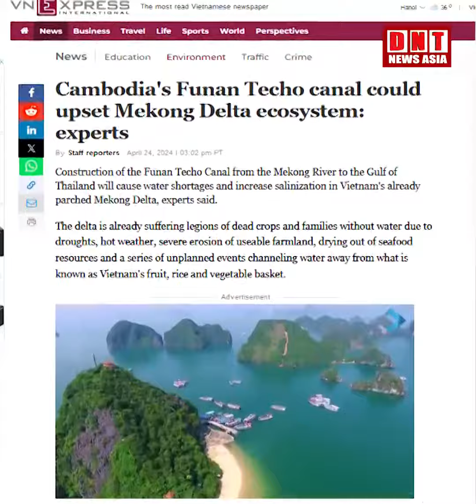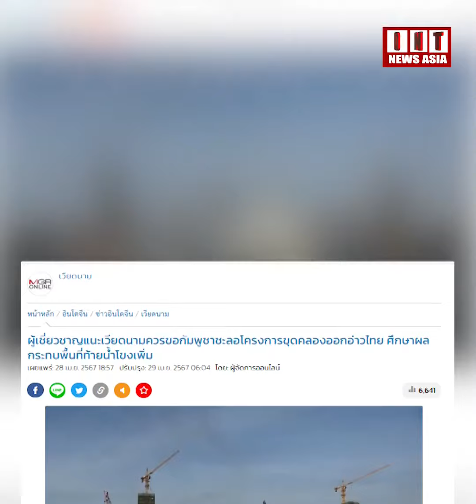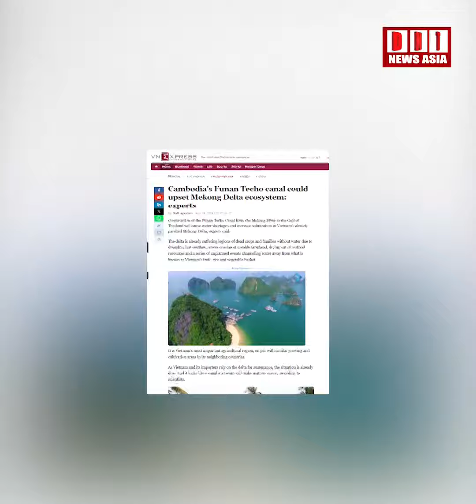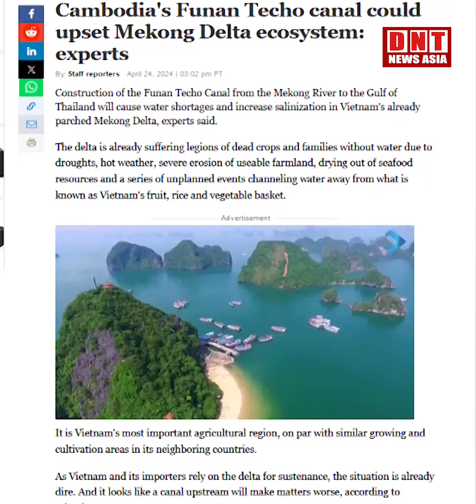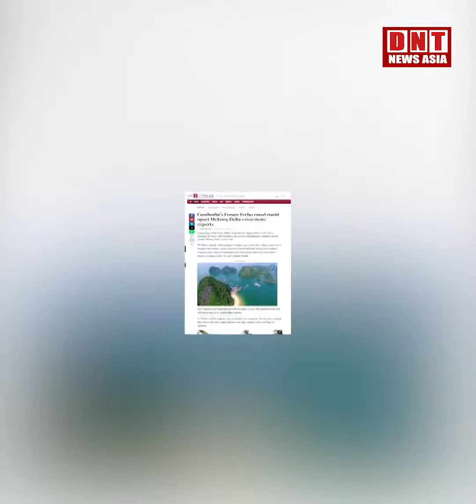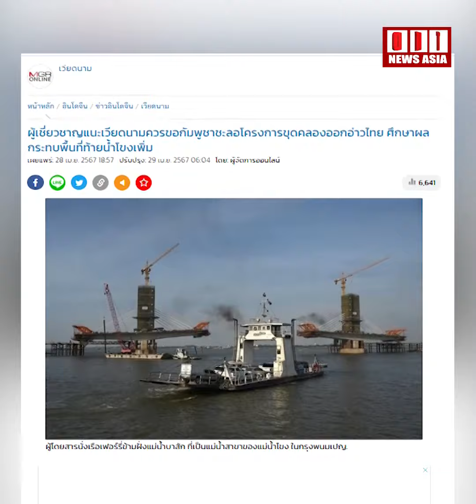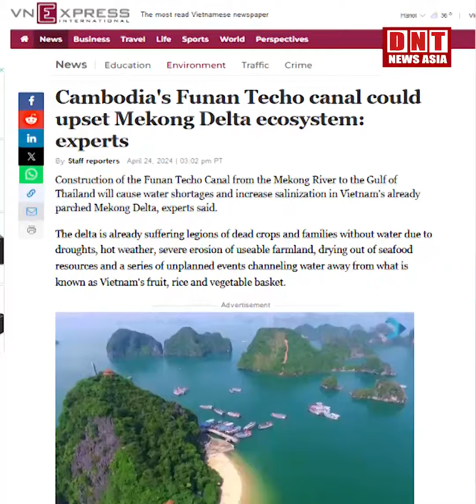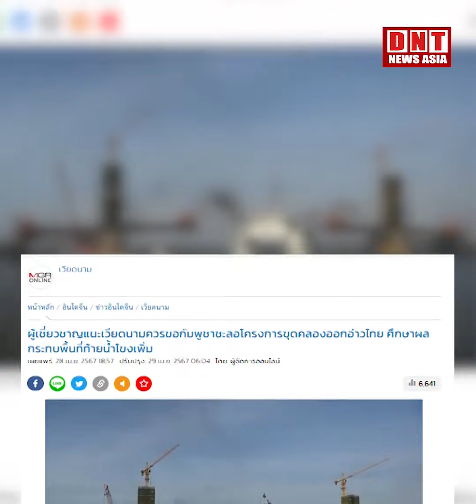កាសែតថៃ MGR online..អ្នកបច្ចេកទេសវៀតណាមបានប្រជុំនិងស្នើសុំឪ្យរដ្ឋាភិបាលខ្លួនស្នើកម្ពុជាពន្យា...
កាសែតថៃ MGR online លើកថាអ្នកបច្ចេកទេសវៀតណាមបានប្រជុំនិងស្នើសុំឪ្យរដ្ឋាភិបាលខ្លួនស្នើកម្ពុជាពន្យាការសាងសងព្រែកជីក
ខណ:មេដឹកនាំកម្ពុជាប្តេជ្ញារួចហើយត្រូវតែជីក